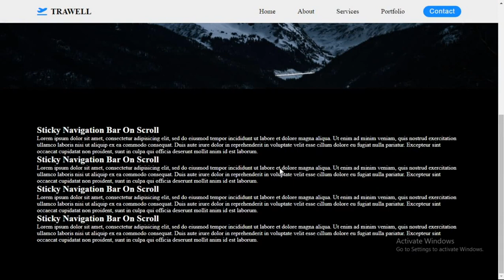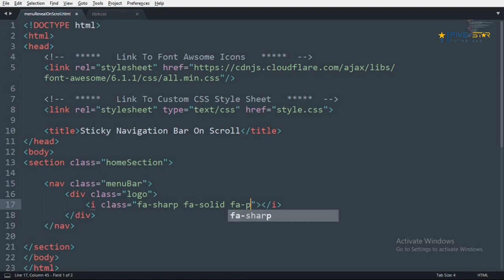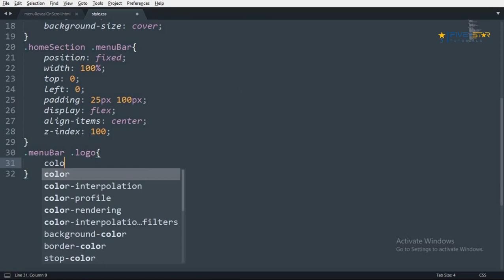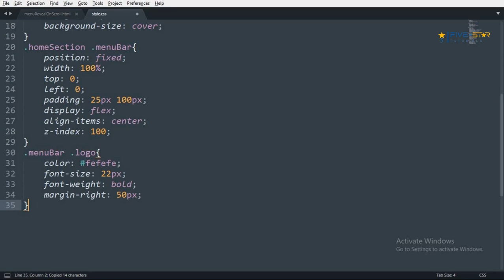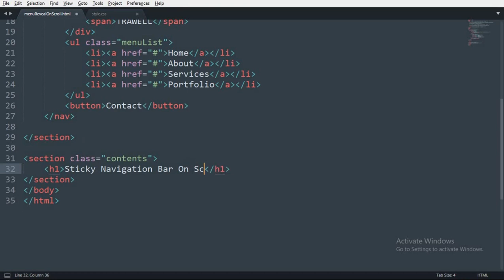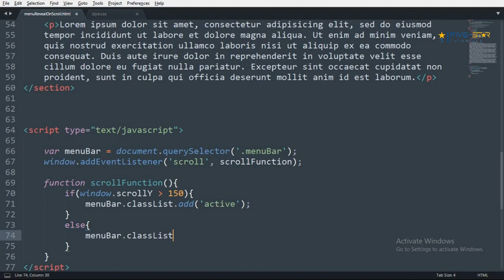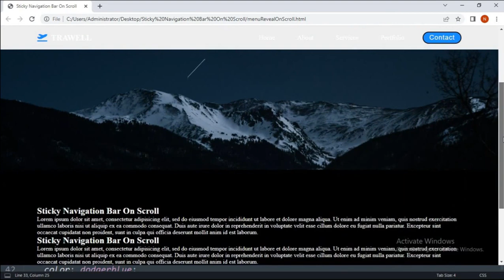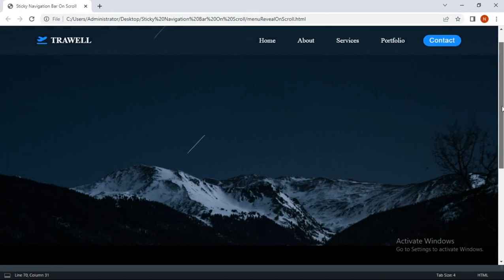Sticky Navbar On Scroll Using HTML CSS & Vanilla JavaScript | Fixed Navigation On Scroll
In this tutorial we are going to create a scroll-activated navigation bar using html css and pure javascript.
As we scroll the page down, the menu bar style will change smoothly and it will stick on the top of the page.
I hope this tutorial will help you.